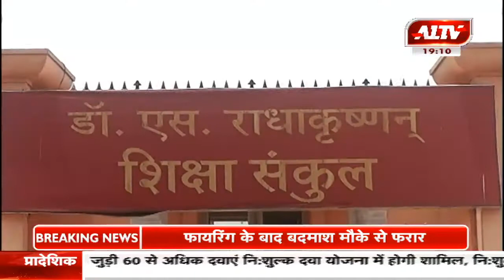जयपुर : प्रदेश में शिक्षकों के लिए राहत की खबर